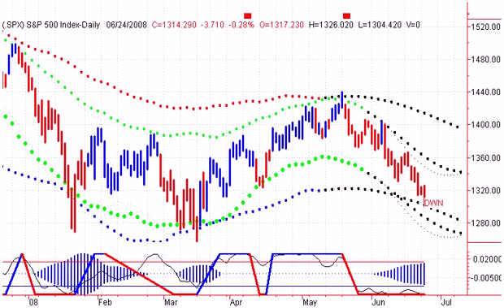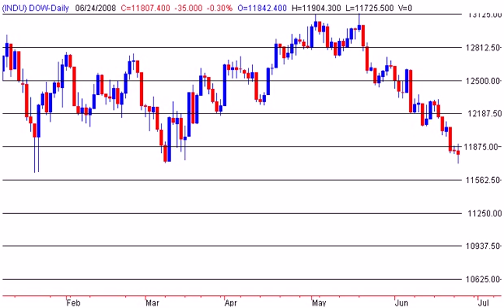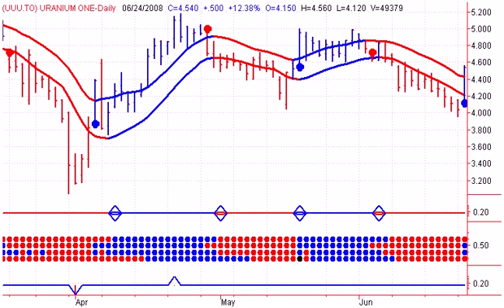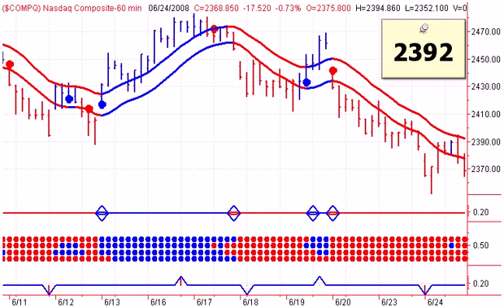Stock Market Timing Television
Stephen Whiteside takes a morning look at the major North American Indexes with a focus on the commodity sectors, including Gold, Energy, Uranium.